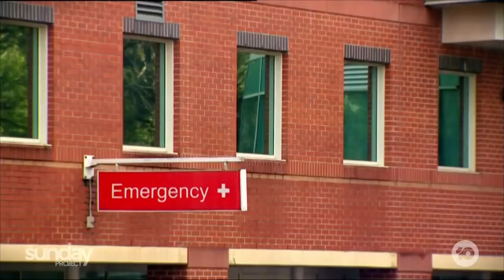Covid Delta Strain Spreads Out Of Control In Sydney | The Project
The Delta strain continues its spread in Sydney, with the state recording almost 80 new cases, as well as the death of a woman in city’s southwest - a region that is fast becoming the outbreak’s epicentre.